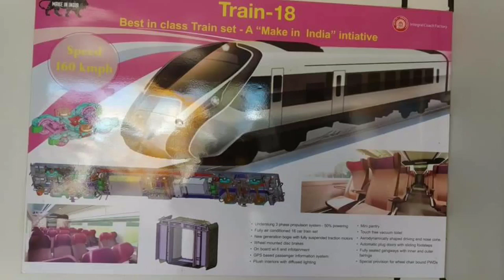TRAIN -18 "Make In India " Speed 160Kmph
Introducing India's first High Speed Train - Train 18. It will equipped with all modern facilities and comfortable seating. The Top speed of this train will be 160kmph.